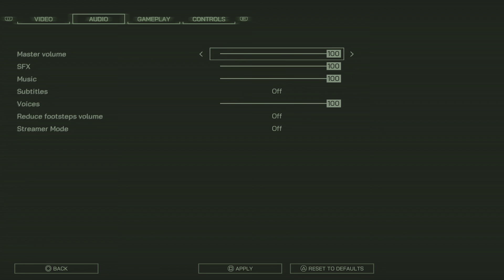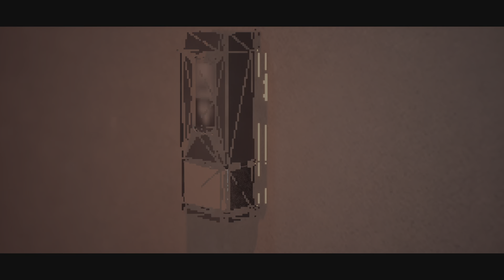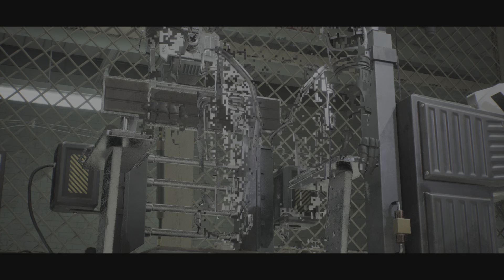ROBOCOP ROGUE CITY PS5 Walkthrough Gameplay Part 1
PS5 Robocop Rogue City (Robocop Game) Walkthrough Gameplay Part 1 includes a 2023 Review and Full Gameplay Story Mission 1 for PlayStation 5 (PS5), Xbox Series S/X and PC.

RoboCop: Rogue City is an FPS game developed by Teyon and published by Nacon. The game features an original storyline based on the RoboCop films, with Peter Weller reprising his role as the titular character. The Full Game is available for PlayStation 5, Windows, and Xbox Series X/S.